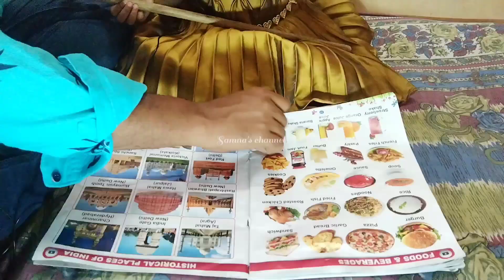2 1/2 வயசு குழந்தை எவ்வளவு அழகா படிக்குது பாருங்க